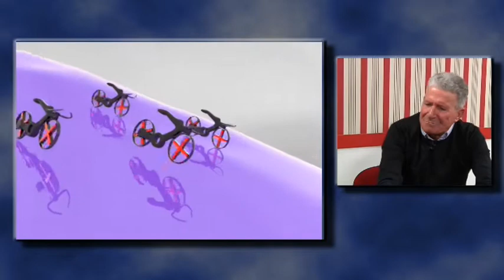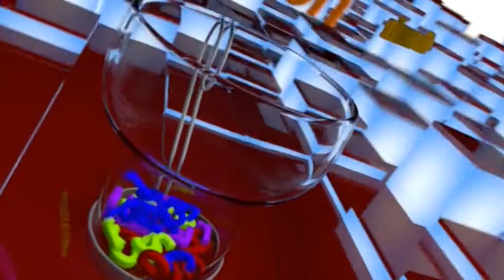"CAFÉ IMÁS" (13 de febrero de 2015, bloque 3)